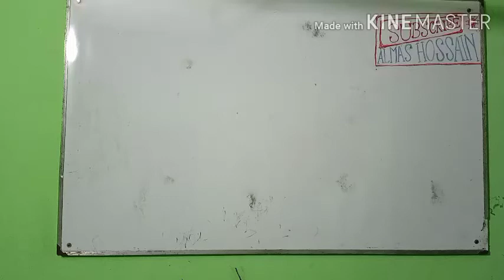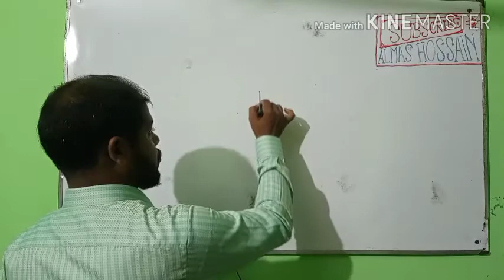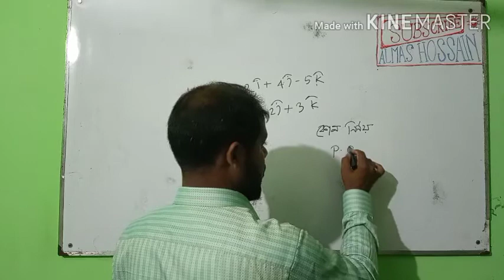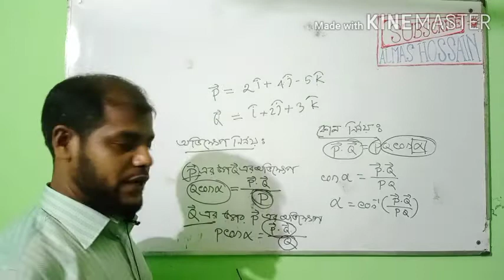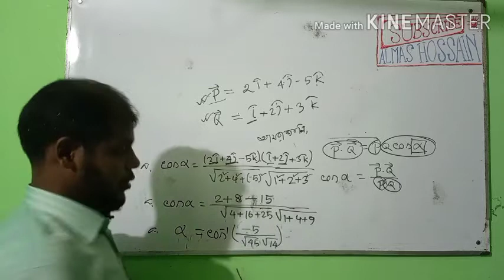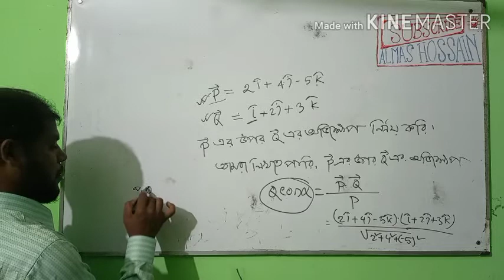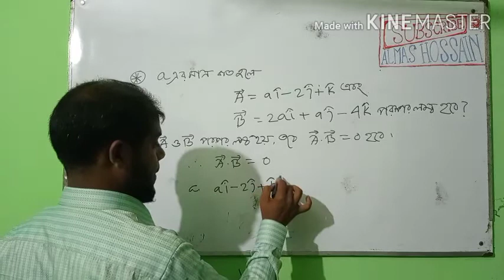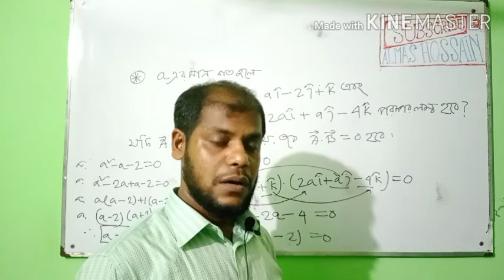স্কেলার/ডট গুণের গানিতিক সমস্যাবলীর সমাধান। ( Mathematical terms Solution Scalar /Dot Product)